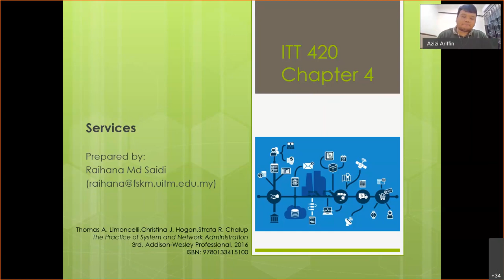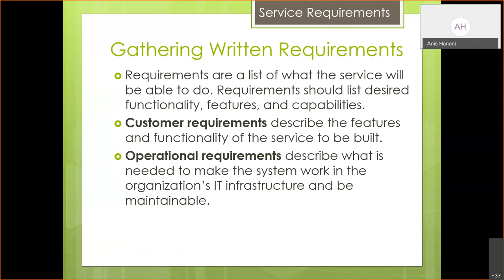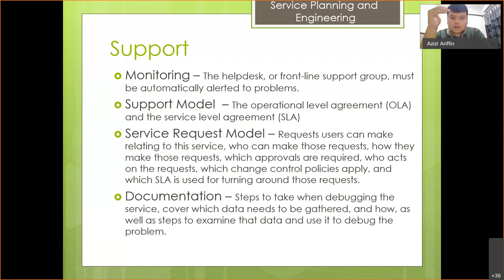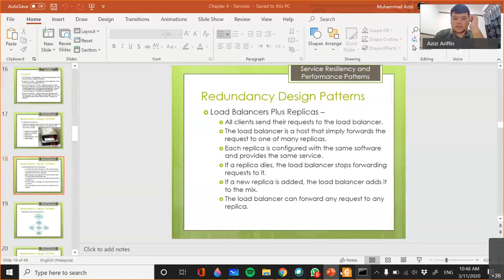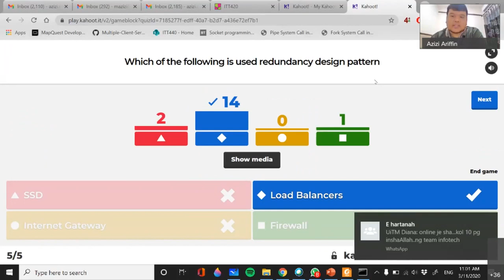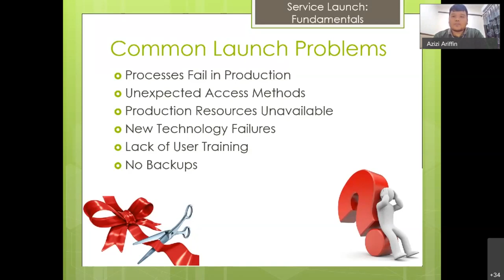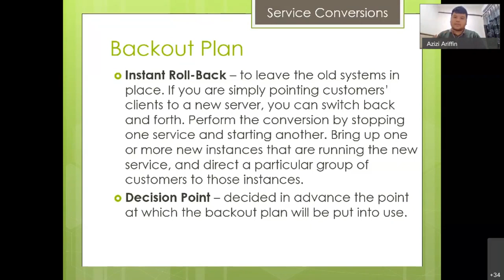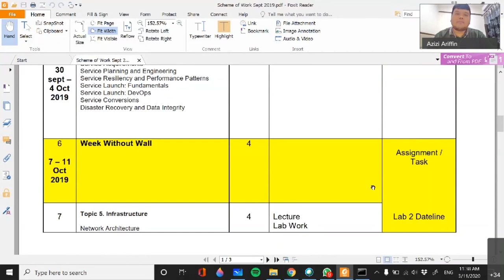ITT420: Network and System administration - Chapter 4 Services